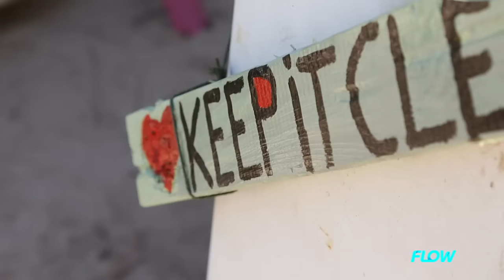Endless Summer Sports Festival Curacao 2015 powered by Flow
Official After Movie Endless Summer Sports Festival 2015 @ St. Jorisbaai Curacao held on 7, 8 and 9 of August!

Powered by Flow